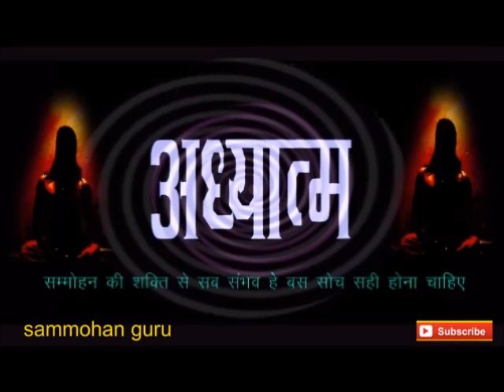Sammohan _guru _ yogi _ hypnosis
सफलता को पाने वाला  सब कुछ पा सकता है ,स्त्री, धन ,वैभव ,(sammohan guru )